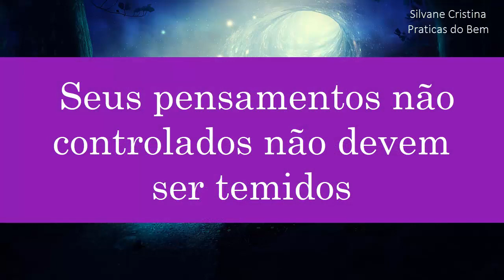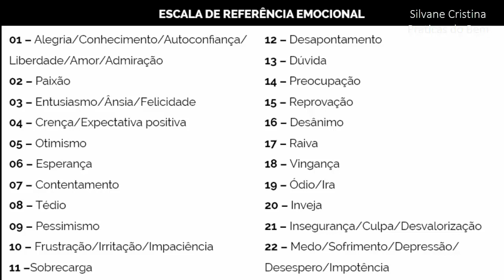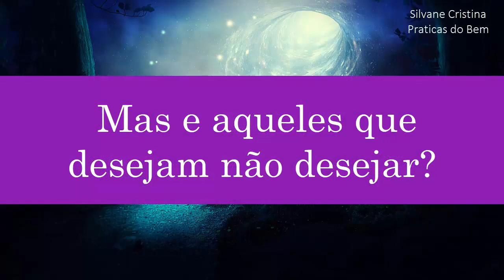Abraham Hicks Peça e Será Atendido parte 19 e 20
Você está a apenas 17 segundos dos 68 segundos da realização

Oieee...Estou fazendo a leitura do livro Peça e Será Atendido.

É um livro maravilhoso que ensina como podemos usar a Poderosa Lei da Atração no nosso dia a dia e criar a nossa REALIDADE.

É um livro canalizado pela Esther Hicks, juntamente com a consciência dos seres não físicos Abraham Hicks.

*Não há nada que você não possa ser, fazer ou ter.*

Embarque comigo nesta aventura e vem criar uma realidade maravilhosa para sua vida.

Veja Agora Como A PODEROSA LEI DA ATRAÇÃO Funciona e Como Ela Pode Te Ajudar a Criar  A REALIDADE DOS SEUS SONHOS.

Saiba como Desbloquear seus Caminhos e Viver com mais Prosperidade e Abundância!

Curso Gratuito Revela - Como trabalhar em casa usando a internet!